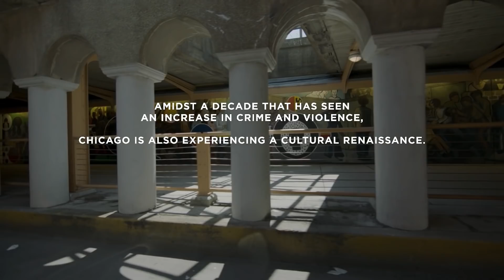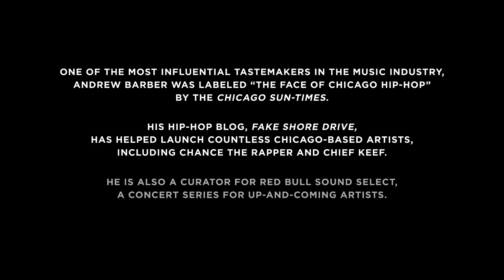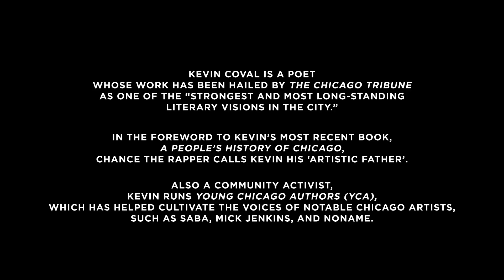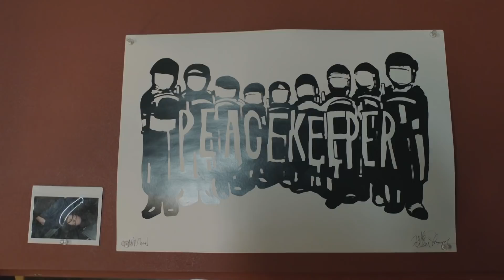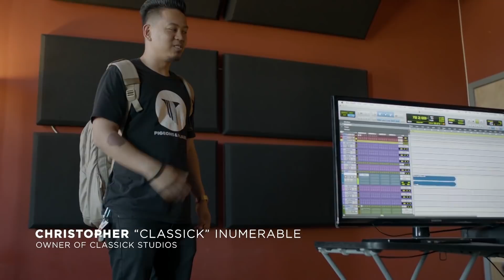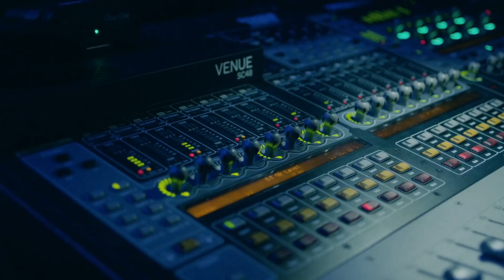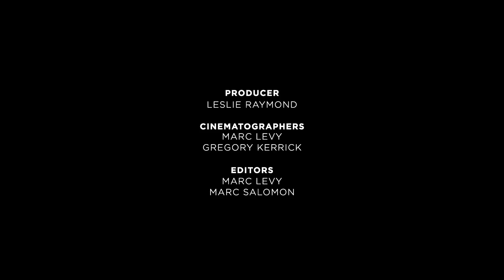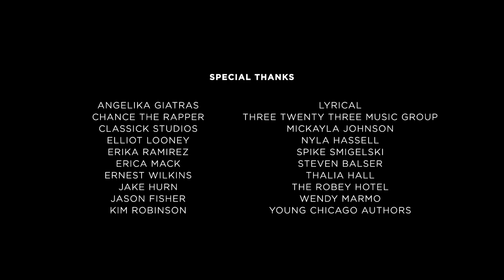3 Portraits of Chicago's Hip-Hop Scene | This and Nothing Else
Up-and-coming artist Ravyn Lenae, Fake Shore Drive founder Andrew Barber, and a poet/educator Kevin Koval are three people committed to living their lives driven by and in pursuit of their one true passion, hip-hop. Experience moments of the lives of these three characters, as they articulating their perspectives on the hip-hop world in one of America’s cultural epicenters: Chicago.